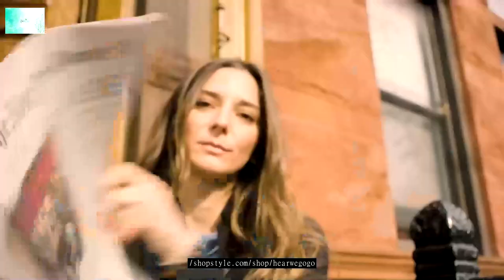What to wear next： cashmere & denim with Brie Welch m dWUziSxaY